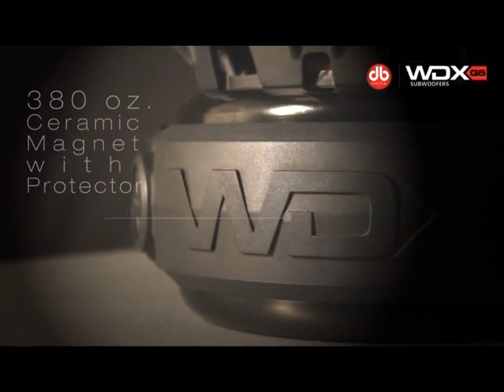LOUD AND CLEAR ELECTRONICS CHAGUANAS SOLE DEALER 758 1505 OR 776 2111